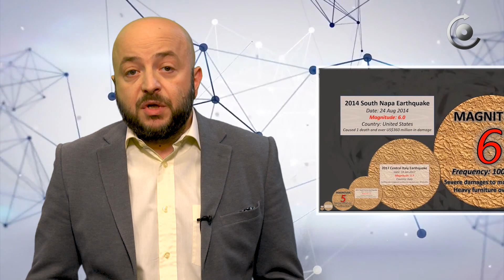სასარგებლო რჩევები - რა უნდა ვიცოდეთ მიწისძვრის დროს